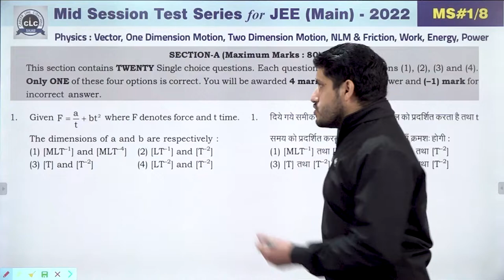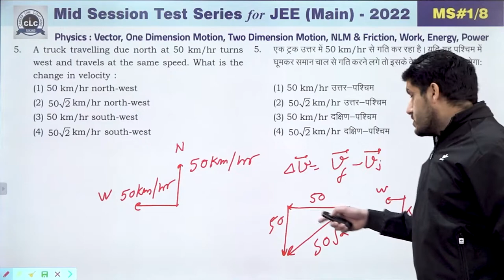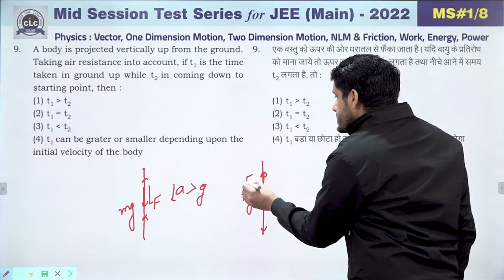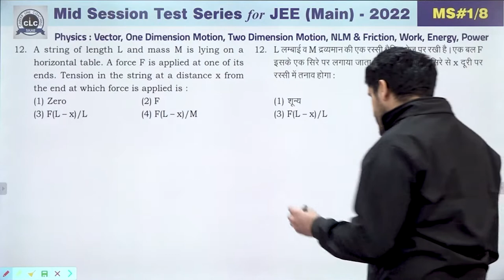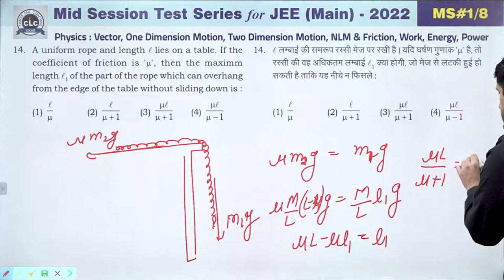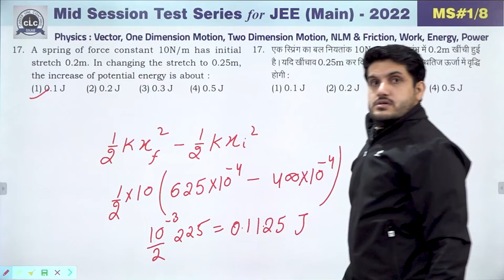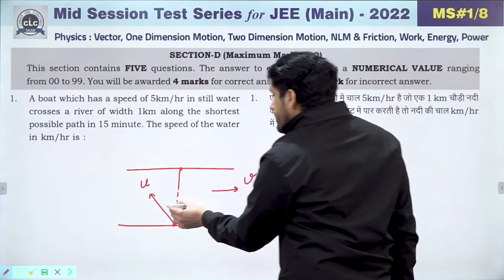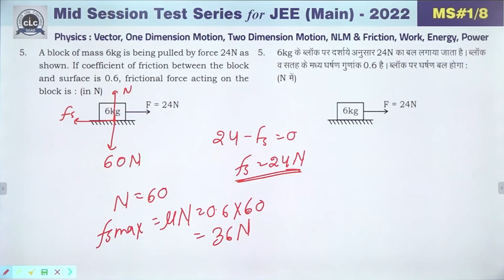JEE MAIN || PHYSICS || MID SESSION #01